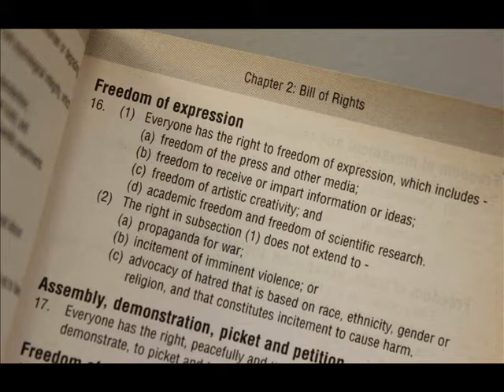What South Africans think about Human Rights Day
On 21 March every year South Africans take time to not only remember those who died on this day in 1960 when demonstrators were gunned down by police but it is also a time to celebrate the launch of the South African Human Rights Commission of which the aim is to promote respect for human rights, educate people on their rights and help protect them. The New Age Online interviewed a few citizens to find out what they knew about this historical day.